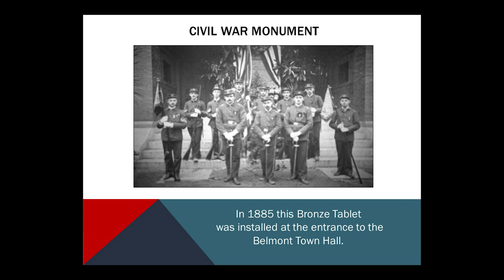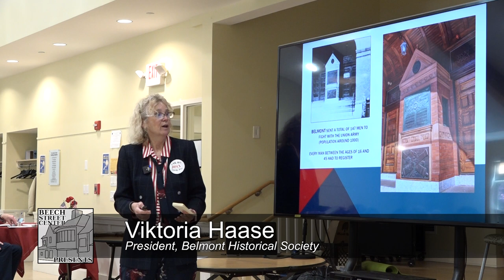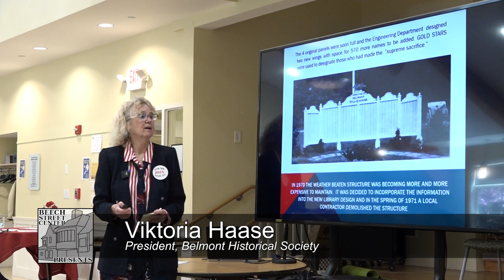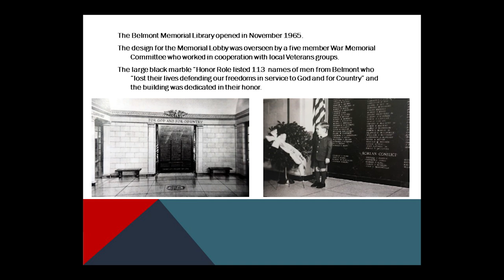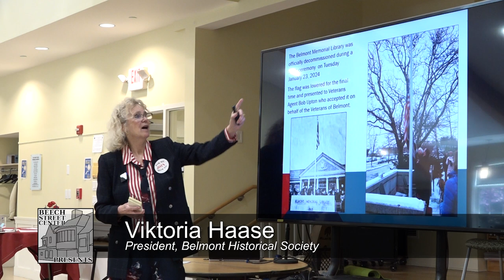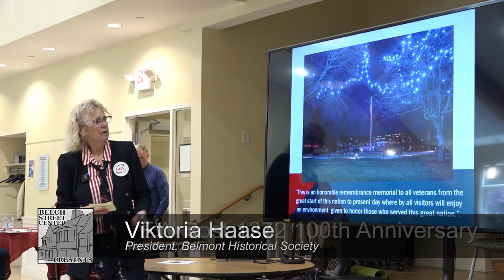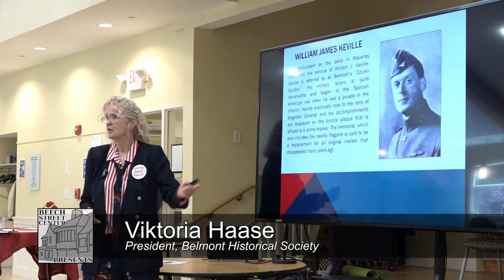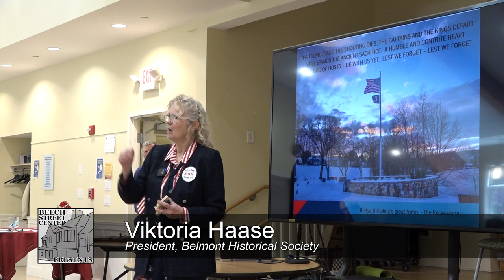Belmont Historical Society Presents: VFW Post 1272 Centennial 05/10/24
Celebrating the 100 Year Anniversary of VFW Post 1272. With special guest Bruce Pahlm, former VFW Commander and current Color Guard Captain. Filmed/edited by Rich Berger. 00:52:45